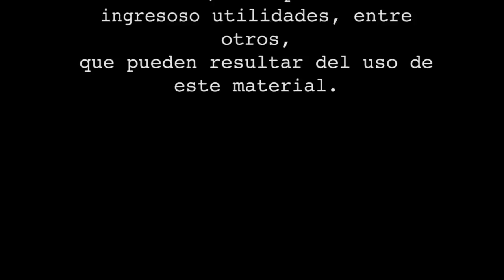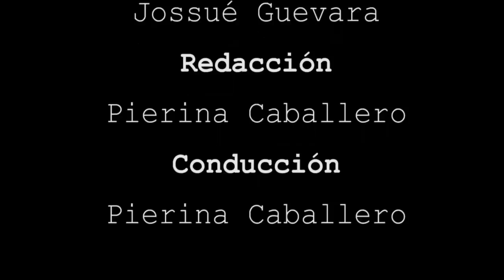BOLSA TV (05/07/2016)